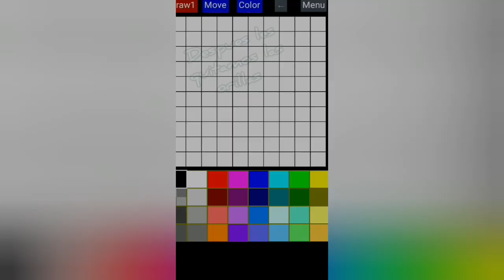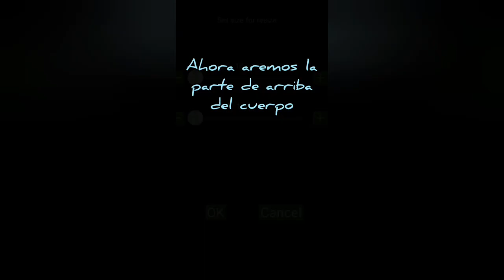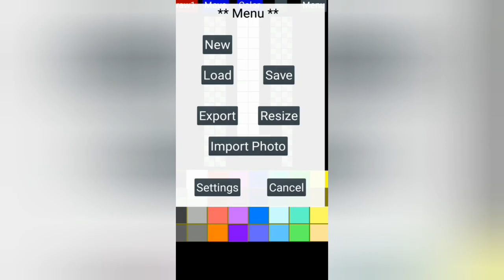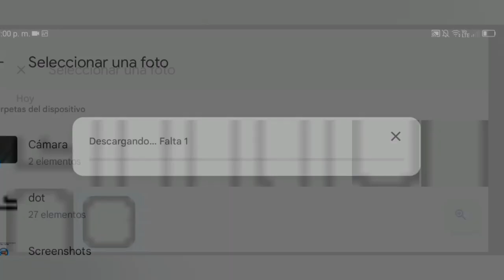como crear un personaje de melon playground con "pixel art"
ᴏʏᴇ Qᴜɪᴇʀᴇꜱ ᴠᴇʀ ᴜɴ ɢʀᴀɴ ᴄᴏɴᴛᴇɴɪᴅᴏ :ᴅ ᴘᴜᴇꜱ ɴᴏ ᴍɪʀᴇꜱ ᴍɪ ᴄᴀɴᴀL

Hola xd soy alguien que le gusta las cosas o mejor dicho los Juegos radgoll y quiere tener un canal, también e intentado crear contenido de otras cosas pero no lo lograba

Tengo insta pero no quiero que lo vean xd hasi que no lo digo
Bueno a nadie le importa eso
Pero sólo quería decirlo por si las dudas o por si preguntan

Ya no se me ocurre más :(
Bueno nunca busquen "ø" en YouTube y ya bye xd
Y no se porque lees esto JAJAJAJA

Metas:

1:✅

50:✅

100:✅

150:

200:

250:

300:

350:

400:

450:

500:

Después de los 500 creo que ya me valdrá verg# ,en esos tiempos ya abre cumplido lo que siempre quería cuando era un chamaco enano